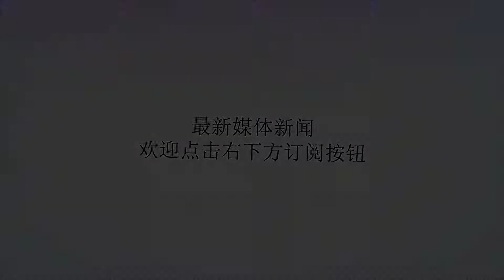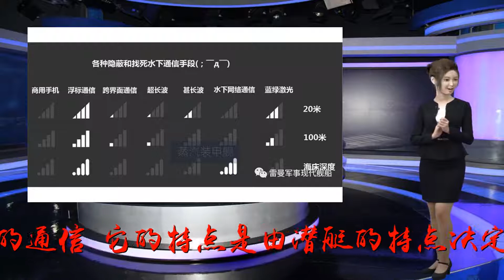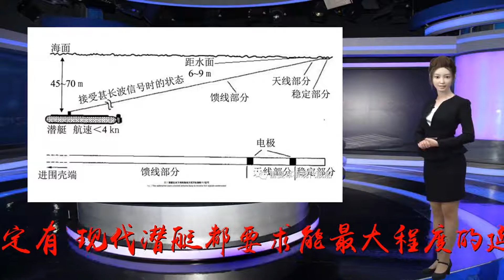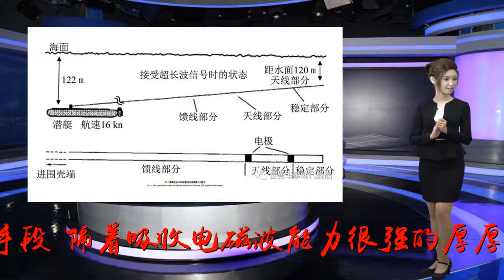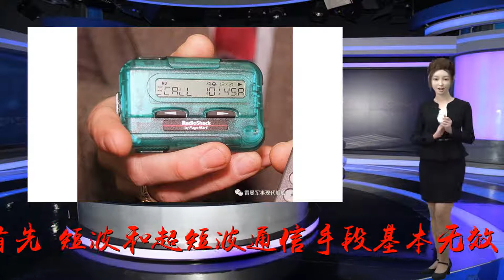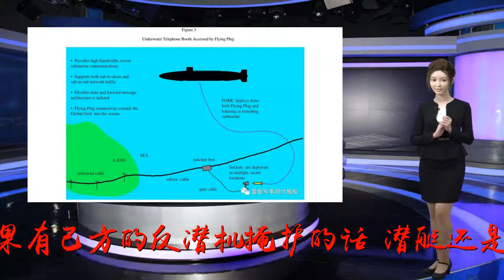跟海底的潜艇煲电话粥，如今水下通信手段一只手都数不过来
谢谢！这位**，请教一下水下通信有什么特色？。。喂，喂？你在听吗？。。是。那请问水下通信有什么特色？。。。。。。喂，喂？水下通信不是普通的通信，它的特点是由潜艇的特点决定的，潜艇有什么特点？潜艇的特点就是一旦暴露了就是个死，所以战时绝对不能暴露，至少要尽可能降低暴露的可能性。这种要求远比潜伏的间谍要高得多，间谍只需要一个掩护的可靠身份就可以，而潜艇连影子都不能让人瞧见，藏得越深越好。在这种要求之下，岸上的指挥部和潜艇之间如何进行通信就成了一个大问题，因为通信过程的秘密性也必须得到保证，不能让潜艇为了接收和发送信息而暴露，那连收尸的机会恐怕都不一定有。现代潜艇都要求能最大程度的延长在水下潜伏的时间，而淹没在几十米乃至于几百米水下的潜艇能使用什么通信手段？隔着吸收电磁波能力很强的厚厚的海水层，水面上的绝大多数通信手段都是无效的。首先，短波和超短波通信手段基本无效，因为它们穿透海水的能力连三两米都不一定有，而且它们的通信距离对于潜艇的任务来说太短了，直接出局。不过，不出局的通信手段也有很多，下面**给大伙列了一下，为了做个对比，咱把商用蜂窝网络手机放在了最左边，可以看到信号最好的莫过于浮标通信，不过浮标通信在密集的航空反潜兵力面前那就是找死，所以还得有多种手段留给隐蔽通信适用，其中有个在海床附近反而能信号满格的水下网络通信嘿，这个放在最后面啰嗦。从前一战二战时代的时候潜艇还曾经可以在水面上大摇大摆地航行，直接用天线接收长波信号，但现在不行，不过还有个替代手段，那就是通信浮标。没错，通信浮标很low很容易暴露，但它有个无与伦比的优点那就是通信带宽特别大，直接连上卫星，占据军用带宽看蓝光电影、发直播视频都不是问题。德国U212A型潜艇的卡里斯托（Callisto）浮标通信系统所以浮标通信虽然很容易造成潜艇的暴露，但如果有己方的反潜机掩护的话，潜艇还是可以放心大胆地放出浮标来痛痛快快地跟指挥部煲上一通电话粥。现在美军还研发了一种高大上的可以跨越水-空气界面的通信手段，俗称冒泡和解读冒泡。主要原理是潜艇在水下用声呐向水面发射声波，声呐波在海面会形成波纹，然后飞行在中高空的飞机通过雷达读取制定位置的海面的波动。在飞机读取了海面的波动后，用一套很复杂的算法把海面自然的波浪过滤掉，剩下就是潜艇用声呐冒泡的结果，可以解读出完整的句子哦。不过这种通信方式也有弱点，一个是通信速率比较低，靠冒泡每秒钟都说不到一个字节，另一个弱点是用主动声呐冒泡还是容易暴露。目前最传统也是用的最多的，其实还是甚长波和超长波通信（后者只有美国进入了实用阶段）。其实长波通信的原理并不特别复杂，几乎所有频段的电磁波信号，包括广播电视和手机信号在大气层里遇到了电离层，只要角度合适都是可以向地面反射的。而波长越长，电磁波在地面和电离层之间一次反射的距离就越远，而且更重要是衰减更小。因此长波电磁波可以拿来实现远距离通信，它可以绕过高山峡谷以很低的衰减率到达几千公里外的地方被人接收。除了可以绕开地形遮挡和空气中衰减慢之外，长波还具备穿透海水的能力，虽然甚长波（对应频率为甚低频VLF，波长10-100公里）可以穿透几十米深的海水。超长波（对应频段为超低频SLF，美英则喜欢称之为极低频ELF，波长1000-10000公里）则可以穿透150-250米深的海水。长波通信的这个优点非常适合远程对潜通信，所以现在联合国安理会五常的战略核潜艇和攻击型核潜艇都装备了长波通信收信装置，注意，是收信装置。核潜艇在水下接收甚长波信号时的状态，一根拖曳缆拖带着天线、馈线和稳定部分，保证天线部分稳定在水下6-9米深处，为了收一条30字节的报文，这种状态一般需保持几分钟到十几分钟。虽然甚长波通信时潜艇本身可以保持在45-70米的深度，但拖曳天线距离水面仍然较近，反潜飞机借助蓝绿激光等手段发现水下这个深度的天线难度并不大，在很多热带海域，甚至用肉眼就可以发现水下5米深的运动物体。为了提高安全性，美军在21世纪列装了超长波通信台和潜用接收机，使用SLF频段的超长波可穿透深度100米以上的海水，因此接收天线可以在水下100多米的地方接收信号。如上图，核潜艇接收超长波信号时自身可以保持在122米左右的深度，拖曳天线的最高点保持在120米，这样反潜飞机就很难发现潜艇和天线了。慢 慢啊，不用一回长波通信真不知道啥叫真慢。但是，超长波通信的传输速率太慢了，慢到3个字母需要15分钟才能传送完毕。按照这个通信速度计算，一部3个G的高清电影需要30643年才能传输完毕（前提还得是不会中途掉线），也就是说从原始人画岩画的时代开始一直传到今天才能用超长波传完一部高清电影。这个速率太慢了，写一句诗7个字也得传送1小时45分钟，所以用这种手段传送命令是不现实的，美军把超长波作为呼叫自己核潜艇的BP机来用，嗯，是的，作为网络原住民的你可能几乎没听说过这玩意，其实就是上面这个玩意，**暴露一下年龄，我还真是曾经用过一年这东西。超长波此时的作用就是给处于深海的核潜艇一个“滴”的一声提醒，意思是你该上浮到比较浅的深度收听命令了。收到这个信息之后核潜艇就会上浮到45-70米，开始准备接受甚长波通信传送的命令，命令内容是绝对保密的，**认为可能就是如下格式：军迷都以为核导弹跟电影里说的一样，艇上有半截密码，国家元首的核手提箱里有另外半截，把这两截密码对到一起，再由两个人同时转动钥匙才能发射核导弹。切，虽然现实中确实是类似这种设计，但至少美国空军和海军在冷战时代可不是完全相信这套办法能保证对苏联迅速进行毁灭性的核报复。2001年之后不断有消息披露出来，那就是美国军方战略核力量可以在国家领导阶层瞬间全灭的情况下照样发动核反击，为啥呢，因为他们可以不需要总统的那半截密码。别跟别人乱讲是我跟你说的这事儿那么这些核潜艇为啥不装长波发射装置，没有发射装置那不就是个收音机吗？没错，现在核潜艇上的长波通信站就是个巨型收音机，其收信主机重达几吨，还得拖曳几千米长的天线和馈线，就是为了当收音机用的。之所以只能有收音机，因为TM长波台的发射装置太大了。卡特勒甚长波通信站的天线阵美国的东北——缅因州的卡特勒甚长波通信站的天线阵，分为北阵和南阵两群，总面积21平方公里，工作频率24千赫，发射总功率达到21兆瓦，竖有26根243-304米高的钢塔。这个通信站的占地面积相当于两座明代西安城，可以说相当大了，但其实它在各国长波台当中也只能算是中等大小。来稍稍体会一下长波天线阵的大小，上图是卡特勒通信站的一个重锤，重锤的作用是拉紧天线，使之在冬天结冰和降雪时不会下垂到地面，这样的重锤每根天线塔下都有一个。再看看所谓长波天线，这根总线连同外部绝缘的直径至少有400毫米。现在终于明白为啥核潜艇只有收音机而没有发射机了吧。除了浮标、跨界面和长波通信之外，蓝绿激光通信在最近几十年内崛起了。波长470-540纳米的蓝绿激光在水中的衰减率很低，在美国和法国的试验中可以穿入水下300米，我国的实用化装置也已达到了100米的实用通信深度。蓝绿激光的好处很多，它可以直接由在轨卫星与水下潜航状态的潜艇通信。而且蓝绿激光的上行和下行带宽相当牛掰，在较浅的深度，速度甚至可以达到每秒几十上百K，收发中等尺寸图片都够了。蓝绿激光通信的技术进展保密程度高，在这儿就不多费口舌了，不过未来30年内蓝绿激光将是水下通信的主流手段之一，这是毫无疑问的。最后是水下网络通信，用**的话说，水下网络通信分为固定电话和蜂窝移动电话两种。固定电话相当于在海底盖了很多电话亭，这些电话亭的位置是绝对保密的，电话亭和陆上指挥部用光缆连接，核潜艇跑到电话亭附近，释放出一个“飞行插头”，在声信号引导下与电话亭连线，这就是打固定电话啊。水下网络通信的移动电话则是这些电话亭改成了蜂窝基站，利用水声通信（其实就类似于主动声呐）想周围一定范围内发送信息，潜艇如果没有处在高威胁区域，也可以使用通信声呐给水下基站发送信号。水下网络通信特别适合大把撒钱的土豪，比如川总的美国海军，所以毫无疑问是美国海军首先立的项，不过近年来西太平洋的几个国家也开始大力开展水下网络通信试验和铺装。未来的水下估计得需要用卡子搞搞排线了，要不中美日印的水下网线说不定都缠到一起了。川总：让处于海底的美军艇长给我讲个笑话不再是梦想了，请拼写一遍美国将重新伟大，喂。。。喂？喂？责任编辑：